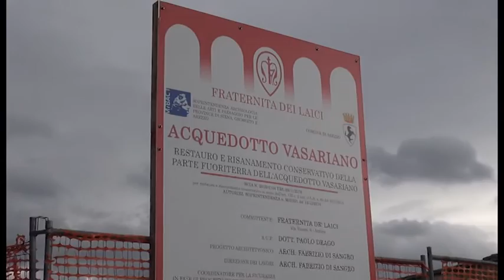Al via il restauro dell’acquedotto Vasariano